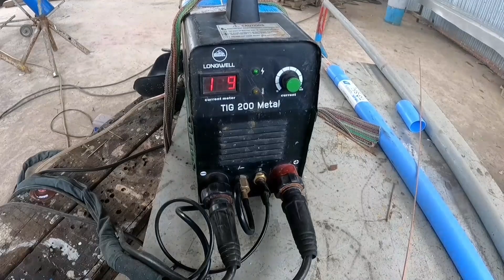เชื่อม"กัลวาไนซ์" ความหนา 1 มิล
การเชื่อมกัลวาไนซ์1มิล,เชื่อมอาร์กอน,
suwat diy.,